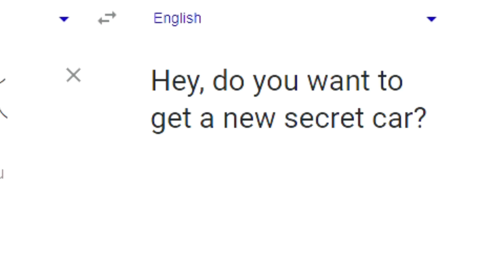NEW SECRET CARS in ROBLOX BROOKHAVEN 🏡RP UPDATE...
NEW SECRET CARS in ROBLOX BROOKHAVEN 🏡RP UPDATE THAT WILL SHOCK YOU! I found the new secret places in the new Brookhaven Update! All new secrets, hideouts, new home, and secret places in ROBLOX BROOKHAVEN 🏡RP! This is because of the new stores update in Brookhaven! I can't believe I found all hidden secrets in the new Brookhaven Update Roblox Roleplay in Roblox Brookhaven RP! Jesus bless you all!